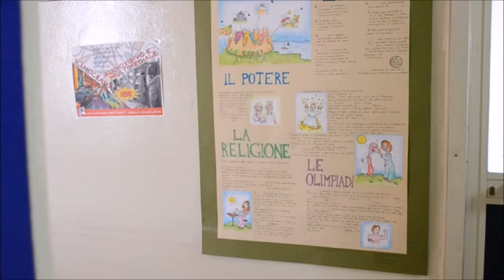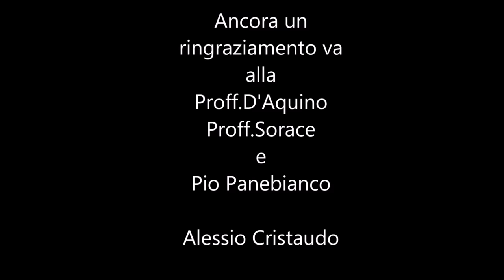Cortometraggio sul BULLISMO - Manuel Di Pietro - 1Hs Emilio Greco S.A.Battiati.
Cortometraggio sul bullismo realizzato dalla 1Hs del Liceo Artistico Emilio Greco di S.A.Battiati